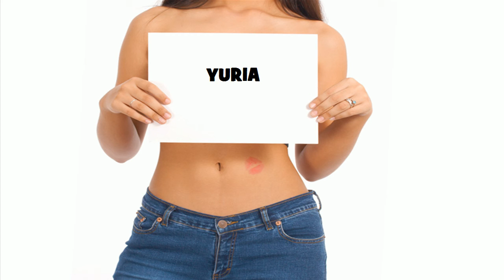★ ☆ ★ YURIA ★ ☆ ★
Ծնունդդ շնորհավոր
শুভ জন্মদিন
जन्मदिन मुबारक हो
Sretan rođendan
生日快樂
生日快乐
Sretan rođendan
Gelukkige verjaardag
Gefeliciteerd met je verjaardag
Fijne Verjaardag
Hyvää syntymäpäivää
Gelukkige verjaardag
Joyeux anniversaire
Bon anniversaire
Bonne fête
Χρόνια Πολλά!
Χαρούμενα Γενέθλια!
Boldog születésnapot
Felice anniversario
Buon compleanno
お誕生日おめでとうございます
រីករាយថ្ងៃខួបកំណើត
생일 축하해
Su gimtadieniu
Среќен роденден
ജന്മദിനാശംസകള്‍
Felis cumpleaño
 تولدت مبارک
Wszystkiego najlepszego z okazji urodzin
Wszystkiego najlepszego!
Sto lat!
Parabéns!
Feliz aniversário!
Parabéns!
Feliz aniversário!
Срећан рођендан
Slovak Všetko najlepšie k narodeninám
Všetko najlepšie
Vse najboljše
Vse najboljše za rojstni dan
halasho wanaagsan
¡feliz cumpleaños!
Maligayang kaarawan
జన్మదిన శుభాకాంక్షలు
పుట్టినరోజు శుభాకాంక్షలు
Многая Літа
З днем народження
سالگِرہ مبارک
Joyeux anniversaire